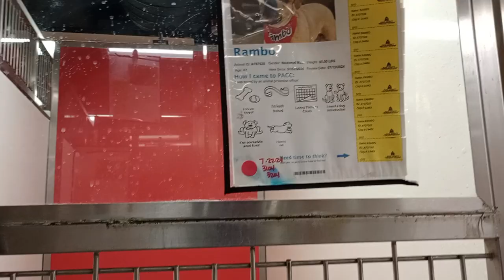Rambo 4y A757528 Santiago 5y A828995 kennel 111 PACC shelter Santiago busy some, Rambo's laidback508